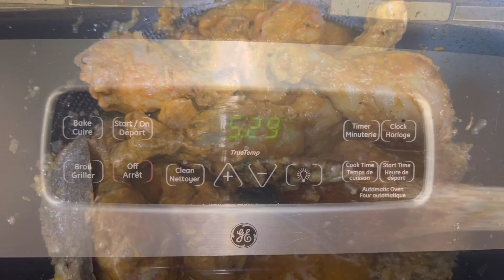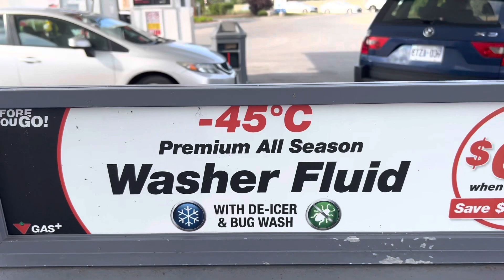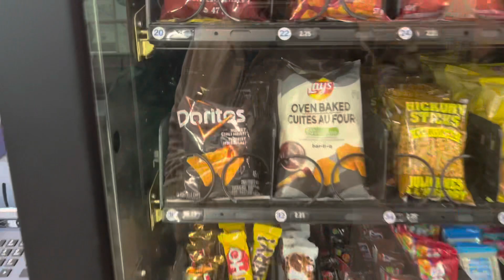Gas (fuel)price in Canada , Almost 10PM but still daylight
Gas (fuel)station in Canada , Almost 10PM but still daylight in Canada